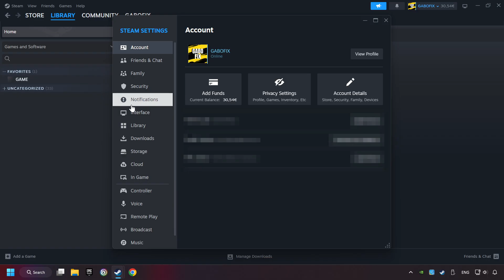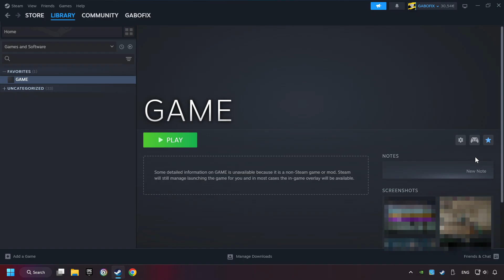How to Play Atomfall With Controller on PC!